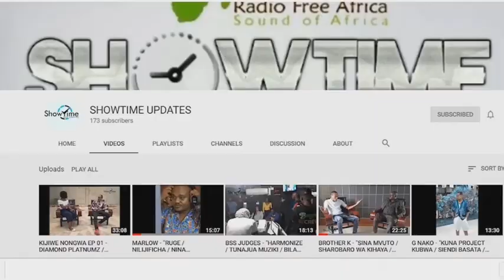LAVALAVA atajwa kama msanii mwenye GUNDU zaidi WCB..Ashauriwa akakanyage mafuta